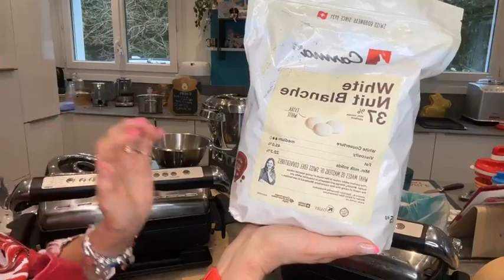live du 25 mars: tortilla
Tortilla au chorizo et reblochon
Faites de fines rondelles de Chorizo avec la râpe de votre robot ALL COOK ( réservez en un peu ) , puis des rondelles avec 850 g de pommes de terre. Faites blanchir les pommes de terres 10 mn dans l’eau bouillantes.
Mélangez dans le bol 8 oeufs, sel, poivre, le chorizo, ajoutez les rondelles de pommes de terre, puis versez dans le plat de cuisson des GRILL ALL CLAD, couvrez de reblochon ou cancoillotte et faites cuire 15 mn après le Bip de préchauffage à 270°ou 30 mn au four classique à 190°. Servez avec une bonne petite salade !

Lapinou :
Génoise à faire en double.
Battez ensemble dans le Speedy chef 2 de chez TUP 100 g de sucre avec 4 oeufs, puis ajoutez 100 g de farine et ½ sachet de levure. Ou suivez la recette sur le robot ALL COOK de "roulé framboises "pour 6 personnes:  4 oeufs, 108 g de farine, 108g de sucre et je rajoute ½ sachet de levure. Versez sur la toile de pâtisserie TUPP ou sur le Flexipan plat. Cuisez à 210° pendant 8 à 10 mn. À la sortie du four couvez de sucre glace , retournez sur une toile SILPAT . Démoulez . Refaite la recette une 2 eme fois.

Ganache chocolat blanc :
Au bain marie faites fondre 150g de chocolat blanc, ajoutez en versant en 3 fois, 180 g de crème chauffée , puis 180 g de crème froide. Après avoir bien mélangé, filmez au contact et réservez au frigo pendant une nuit. Puis ajoutez 100 g de Mascarpone et montez le tout en chantilly. Remplissez votre poche à douilles avec la douille cannelée .

Sirop d’imbibage : faites fondre 50 g de sucre dans 75 g d’eau et 25 g de jus de citron, qui vous servira à imbiber vos génoises.

Montage: découpez la tête de lapin dans les 2 génoises, déposez la première sur le plat de service, imbibez la du sirop, couvrez de ganache chocolat et de fraises émincées. Ajoutez la 2 eme génoise, imbibez, et couvrez du reste de ganache, puis de fraises et autres décorations, petits oeufs, lapinous ….